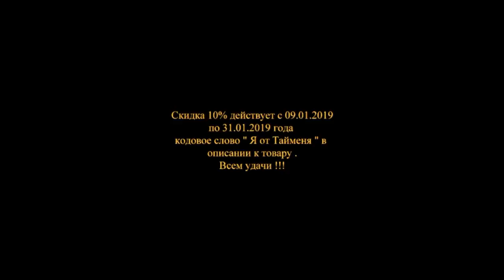Внимание! Акция для моих зрителей! При поддержке КОЭКС .Скидка на бренды ITUMO и BLACK HOLE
Внимание !!! Акция для моих зрителей !!! При поддержке фирмы КОЭКС . Фирма КОЭКС
Здесь вы можете купить  катушки SHIMANO , DAIWA  ,шнуры , воблеры и многое другое :
Воблеры SMITH D CONTACT за 270 рублей !!!